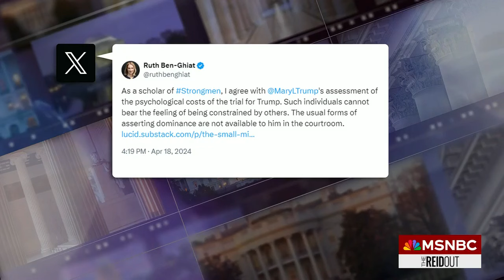Harry Litman says Trump faces a "serious sanction" at trial